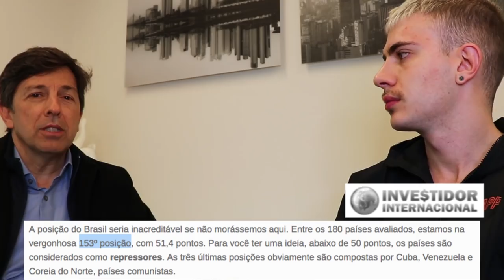Leo Picon entrevista João Amoêdo Parte 1